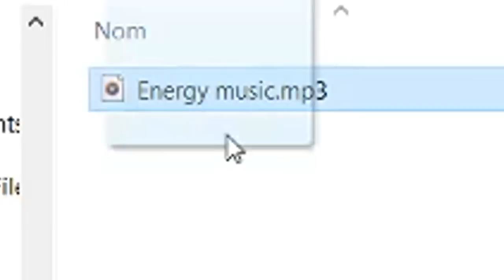I'm a Charger Main Now* - Callie Casuals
*gg is not a charger main, he still mains the aero spray

The sprites were made by Minus, go give her some love